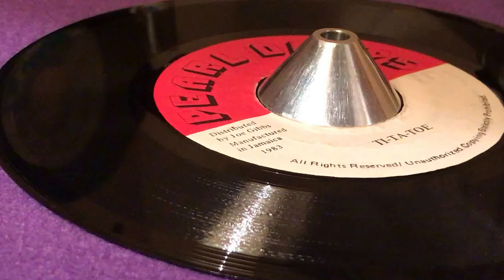Ti-Ta-Toe (BARRY BROWN ~ Are You Ready, B Side)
Prod : Winston "Niney The Observer" Holness ~ PEARL DROPS ~ Dist : Joe Gibbs ~ 7'' ~ 1983 ~ Jamaica ~ Original Press ~